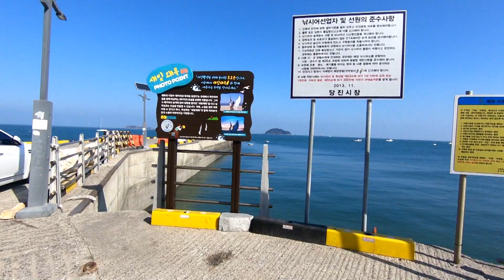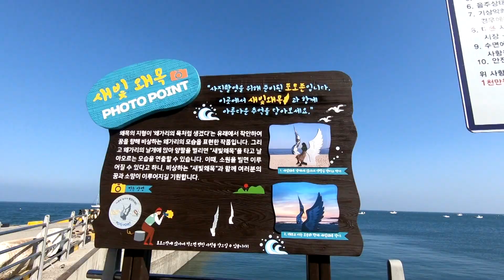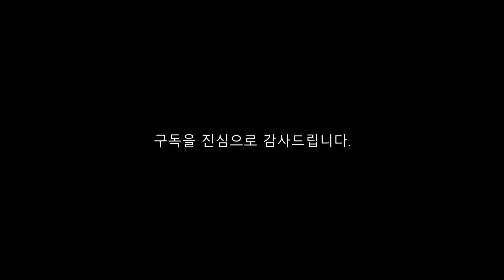[황금스픈TV]캠핑카여행|차박지소개|모터홈|오토캠핑|캠핑장|무료캠핑장|무료차박지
이번 캠핑카 여행지는 수도권에서 비교적 가까운 서해의 해수욕장을 소개합니다. 캠핑카[모터홈], 카라반, 차박, 오토캠핑까지 다양한 장르를 볼 수 있는 인기 야영지[차박지]를 소개합니다.